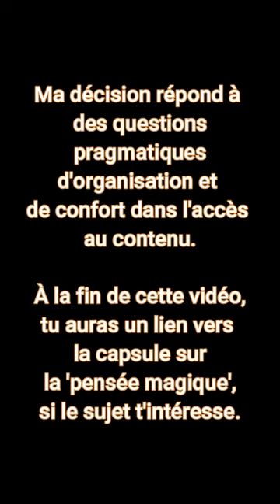Grands enjeux astrologiques · juin à octobre 2022 ☥ Milkhaia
Salut, j'espère que tu vas très bien!
L'article de blog associé à cette vidéo, avec toutes les informations complémentaires, se trouve ici 👉🏽
♡ Love & Light ✧
☥ Milkhaia ☽♁☾

Tu apprécies le contenu que je publie? Tu souhaites approfondir dans la compréhension de ta situation présente et avoir les clés pour mieux te préparer pour la suite ?

Je peux t'aider! Je t'explique les différents types de service coaching que je propose ici 👉🏼

Le travail sur soi se fait tous les jours: apprendre à s'écouter, à s'observer, à se connaître, à identifier ses besoins et les satisfaire, à s'engager avec ses objectifs, à rester à ses côtés, à s'aimer… toutes ces compétences ne se développent pas en y travaillant une fois par semaine, de 16h à 17h.

╰☆☆ On se voit là-bas ☆☆╮

Sinon, voici plusieurs autres choses que tu peux faire pour me soutenir:
⭐partager la vidéo sur tes réseaux ou avec d'autres personnes à qui elle pourrait être utile 📲
⭐me laisser un LIKE 👍🏼 et/ou un commentaire 💬

☽♡☾ Merci ! ☽♡☾